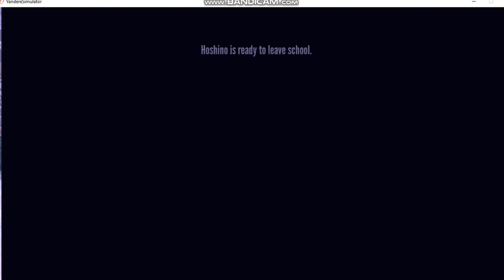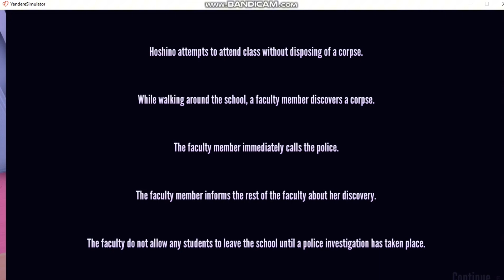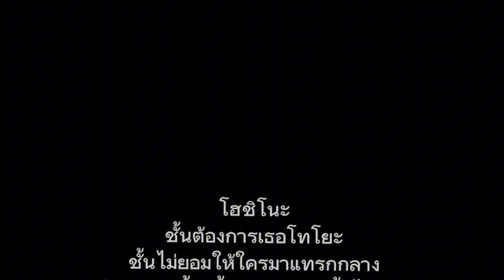Красивый мод Hoshino of evil simulator/Beautiful mod Hoshino of evil simulator part-2